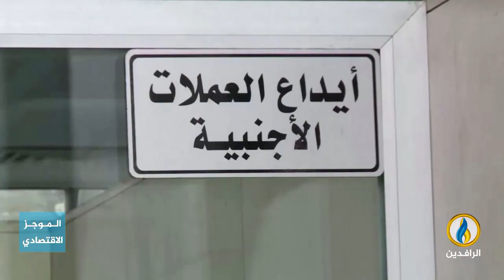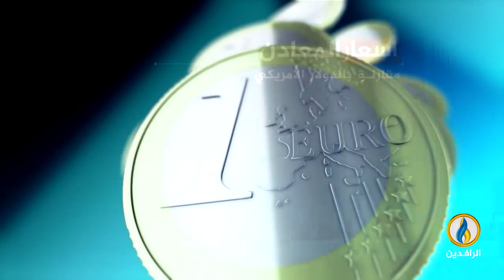أبرز الأخبار الاقتصادية على قناة_الرافدين ليوم الجمعة في